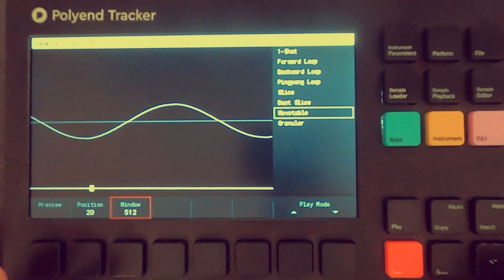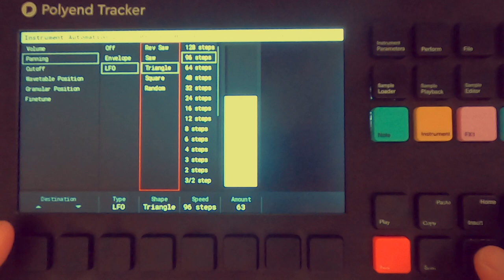polyend tracker + thrift store sample CD - quick drum and bass beat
i'm always on the lookout for old sample CDs, and you can actually find them fairly often at thrift shops, record stores, and used book stores. I have a TON of them, and one of the more recent ones that I came across was the apple garageband remix jampack sample CD, originally released around 2005. Anyways, this is nothing crazy but thought I would share! the sample CD is actually not that terrible, especially if you like the early 2000s sound.